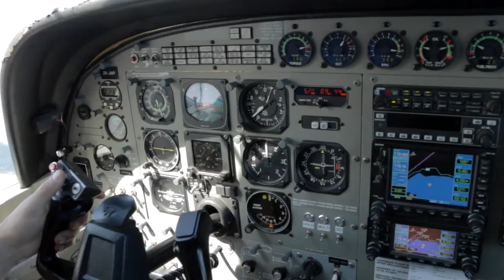TARYN - 241116 - TARYN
TARYN - Taupo Tandem Skydiving Handy Cam - TARYN